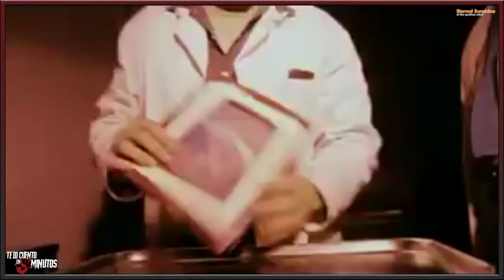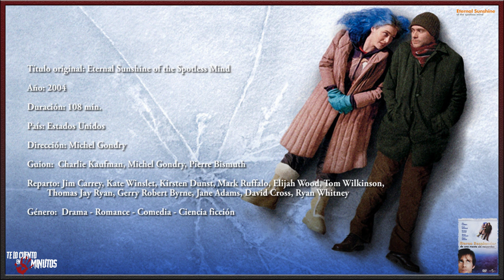Olvídate de mí - Te lo cuento en 5 min.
Olvídate de mí - Te lo cuento en 5 min. Film dirigido por Michel Gondry y protagonizada por Jim Carrey, Kate Winslet, Kirsten Dunst, Mark Ruffalo,
y Elijah Wood, con una duración de 108 minutos, del género Drama, Romance, Comedia y Ciencia ficción, fue estrenada en el 2004.